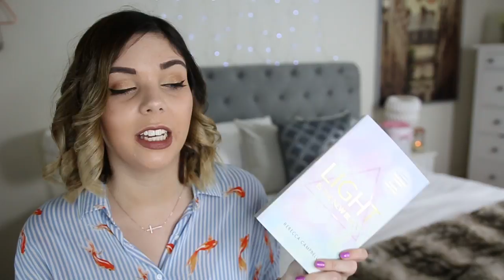February Favourites 2017 | Emma Mumford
👑 Welcome to my savvy world of Blogging & YouTube! I am an award-winning Beauty & Lifestyle blogger, YouTuber, Money Saver, Public Speaker, Writer & regular on ITV's This Morning 👑

Here is where it all started!

This video is not sponsored, and as always opinions are my own.